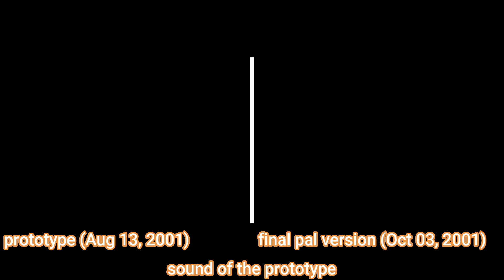Headhunter Dreamcast Prototype (SCENE57)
The developers, the Swedish company Amuze, had started the difficult task of creating a tactical-action-espionage game featuring a bounty hunter. The game will only be released in Europe for the Dreamcast.

Headhunter paved the way for a genre of games that was known but not often seen on the white console with the spiral logo. The Dreamcast had found its Metal Gear Solid but it came too late, the battle was lost. Anyway, for one of the last games released on the so-called "White Lady", Headhunter was worth it!

With a production worthy of Hollywood, Headhunter is a title that blurs the boundaries between game and film.

You can download this Dreamcast prototype for Headhunter  and read all about my research by following this link :